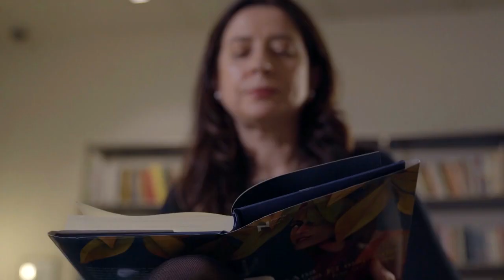Ana Merino y la historia secreta de los afectos | Ahora qué leo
'El mapa de los afectos' (Destino, 2020) es el Premio Nadal de este año. La primera novela de Ana Merino. Una historia sobre la vida secreta de las personas y sobre los lugares comunes.